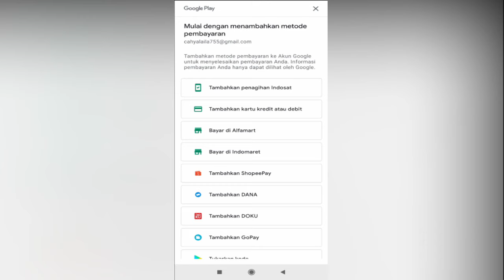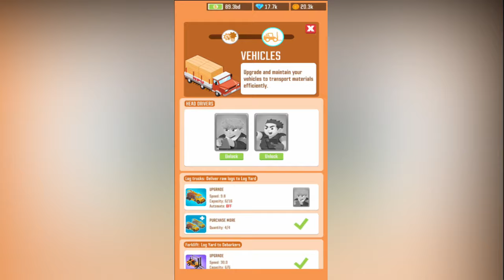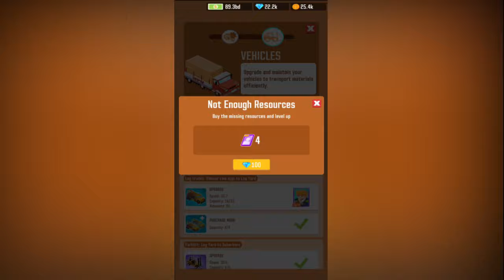Idle Lumber Inc! MAX LEVEL IDLE LUMBER INC EVOLUTION! 🔥🔥 Gameplay Walkthrough (Android).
Mod Apk Idle Lumber Inc! MAX LEVEL IDLE LUMBER INC EVOLUTION! 🔥🔥 Gameplay Walkthrough (Android).

you can download the original game on the play store